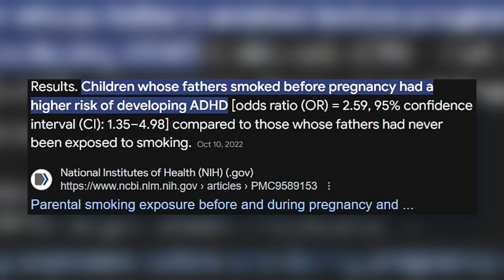Chappell Roan Wants Us To CRITICALLY THINK! (Loving Our Maga Parents)